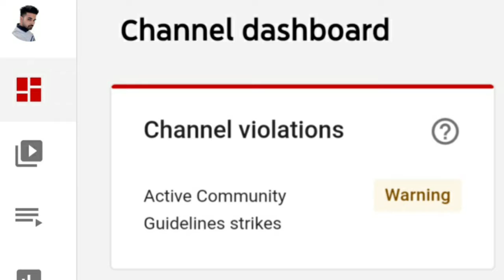Mera Channel Band ho jayega Shayd 😢 YouTube Warning || Ye Galti Aap mat karna